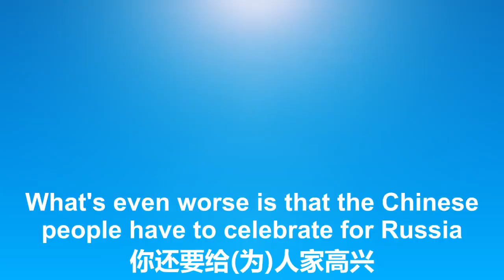3/24/2022 文贵盖特：中共跟世界脱钩是中国人的福气，但我们一定要活到脱钩后美好时代的到来；中共是俄乌战争的元凶已经成为世界主要话题，中国人醒来吧，不要再给共产党背黑锅了！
3/24/2022 Miles Guo’s GETTR: The CCP’s decoupling from the world would be a blessing for the Chinese people, but we must survive till that wonderful time comes after the decoupling. The CCP being the culprit of the Russia-Ukraine war has become one of the main topics of the world. Chinese people should wake up. Otherwise, we’ll be blamed for what the evil CCP has done!